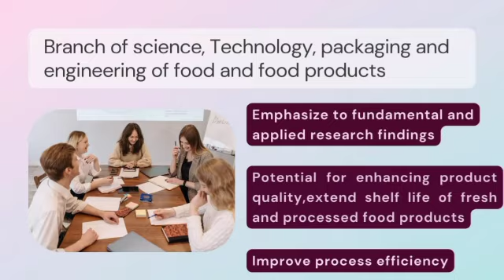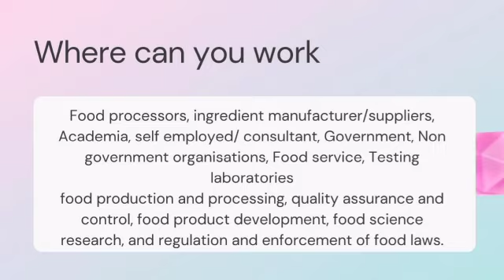Field of Food Science and Technology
Career in Food Science, Scope, opportunity and Growth